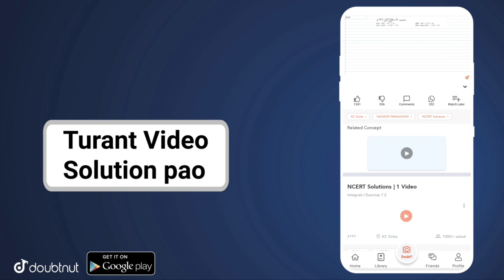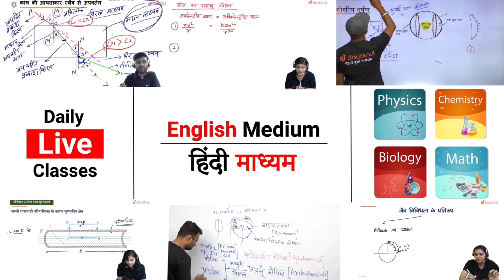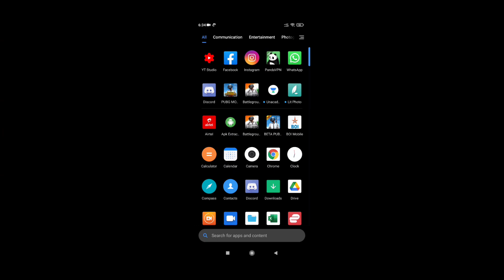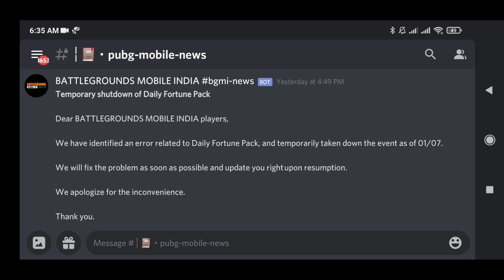GET FREE PERMANENT CONSTABLE SET & 8 COUPONS || 5 NEW EVENTS IN BATTLEGROUNDS MOBILE INDIA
Hello Friends,
Watch this latest video of pubg mobile where I explained about new events.

More Features :
1) Saari important books milengi solved video solutions ke saath
2) Previous year papers, Important PDFs, Question Bank
3) Crash Course, Mock Tests, Quiz
4) India's biggest student's community
& much more

3 Crore se zyada bachho ka bharosa!!"

▶️Intro Song👇
Still Looking